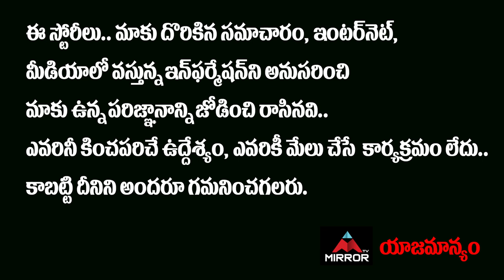Anchor Harshavardhan about His Arrest | Harshavardhan Interview | Harshavardhan Movies | Mirror TV